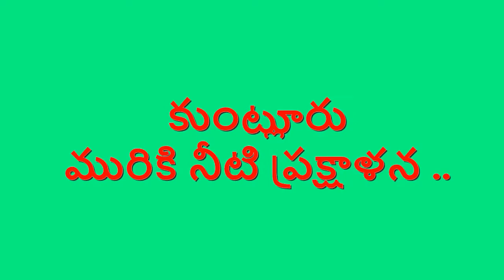KUNTLOOR మురికినీటిని పైపులైన్ ద్వార తరలింపు| MLA Manchireddy | JORKA JAGAN MUDIRAJ TRS Leader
Kuntloor Musi Water Diversion With Pipe line Work start in December
MLA Manchireddy Kishan Reddy